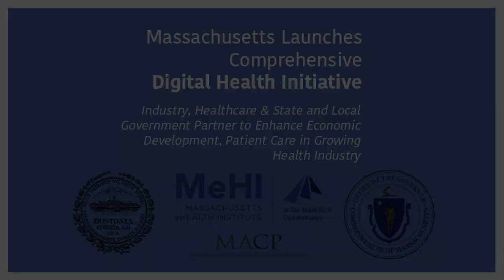Massachusetts Launches Comprehensive Digital Health Initiative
Governor Charlie Baker, Boston Mayor Martin J. Walsh, Speaker Robert A. DeLeo and executives from the Massachusetts Competitive Partnership (MACP) joined leaders from across state government, healthcare, and the technology sector at Boston Children’s Hospital to announce a comprehensive public-private partnership designed to accelerate the competitiveness of the Commonwealth’s digital healthcare industry.

[Video Courtesy: State House News]